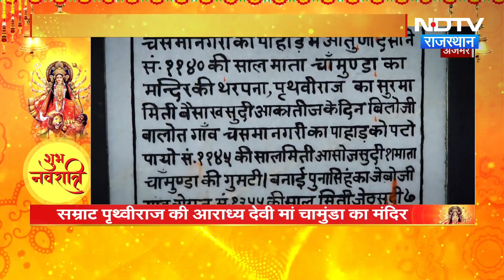Chamunda Mata Mandir Ajmer: चमत्कारी Chamunda Mata Temple, Prithviraj Chauhan से है सीधा कनेक्शन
Chamunda Mata Mandir Ajmer:शक्ति की भक्ति का पर्व शारदीय नवरात्रि आज से शुरू हो गया है. मां दुर्गा के 9 स्वरूपों को समर्पित यह पर्व पूरे 9 दिन चलता है, जिसमें माता के अलग-अलग स्वरूपों की पूजा होती है. कुछ ऐसा ही मनोहर नजारा राजस्थान के अजमेर जिले के चामुंडा देवी में शुरू हो चुका है. यह मंदिर अरावली की पहाड़ियों पर स्थित कई वर्षो पुराना आस्था का केंद्र है. यहां साल भर भारी संख्या में श्रद्धालु माता का दर्शन करने पहुंचते हैं.